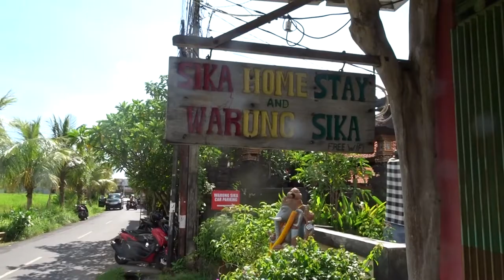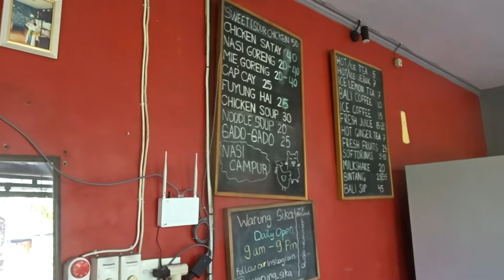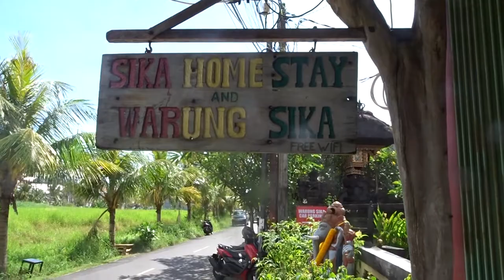Warung Sika in Canggu, Bali - amazing food at local prices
If you want try some fabulous well priced and super affordable local Indonesian food then head to Warung Sika in Canggu. A super casual vibe with yummy dishes makes this a fav our ours. It's family run and you'll end up coming here more than once for the taste and value. It's packed the whole time with backpackers, expats and holidaymakers who have heard how good the food is.